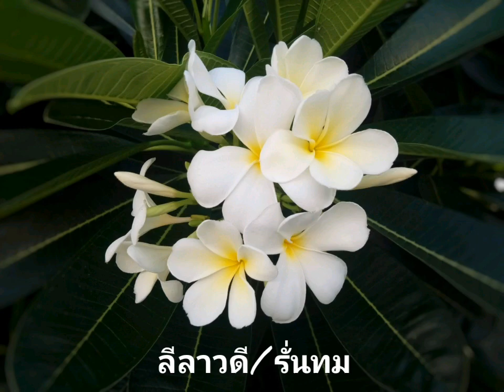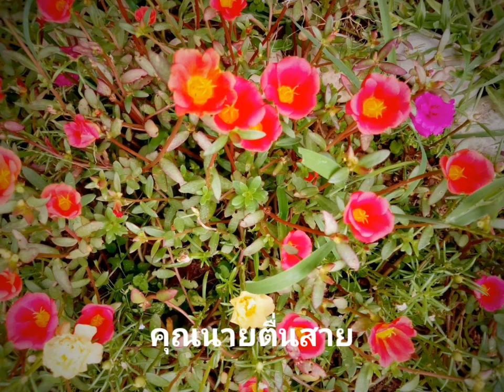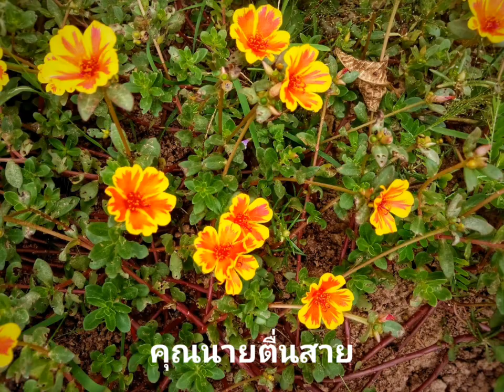ดอกไม้สวยพร้อมชื่อ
ถ่ายภาพดอก/ม้ไว้เนอะค่ะ รู้ขื่อย้างไม่รู้บ้างเลยอาศัยอสกู๋หาจนเจอชื่อ..